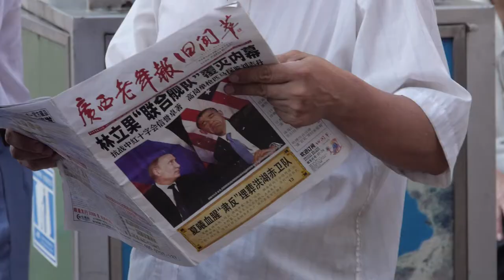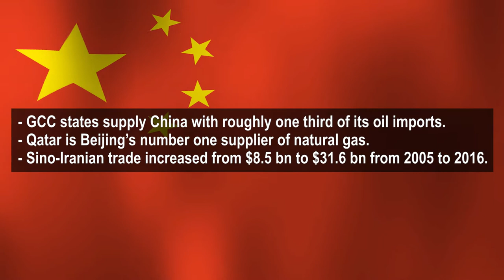China's Belt and Road Initiative and the Gulf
Geopolitical instability in the Arabian Peninsula bodes negatively for Beijing's ambitious Belt and Road Initiative, which aims to establish China as the center of 21st century global trade.